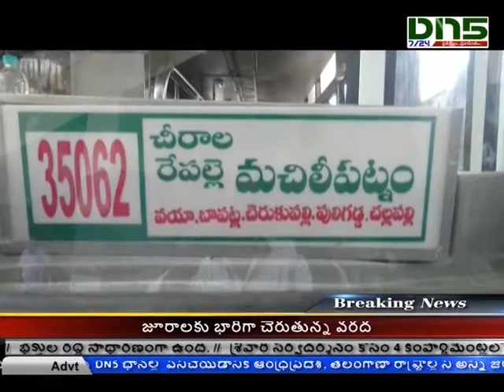చీరాల నుండి మచిలీపట్నం కి బస్|Chirala| Dn5 News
చీరాల నుండి మచిలీపట్నం కి బస్ ప్రారంభించిన మచిలీపట్నం డిఎం సత్యనారాయణ మూర్తి, చీరాల డిఎం గంగాధర రావు